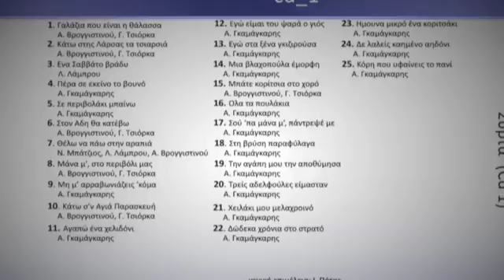19 Την αγάπη μου την αποθύμησα, Α. Γκαμάγκαρης - Συρτά CD1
19 Την αγάπη μου την αποθύμησα, Α. Γκαμάγκαρης - Συρτά CD1